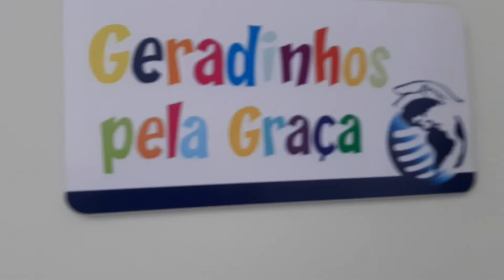Igrejinha Nova Linda